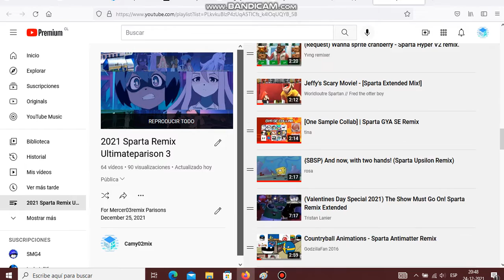(PLANNED) 2021 Sparta Remix Ultimateparison 3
Pls 2021 Sparta Remix Ultimateparison 3
You can help me Mercer03remix: